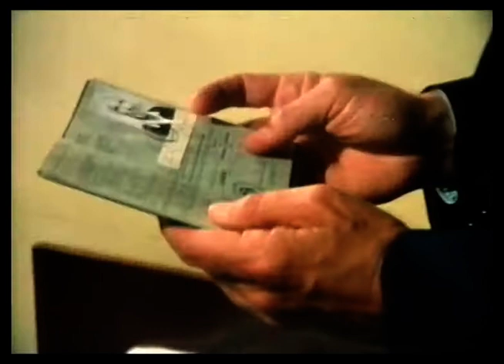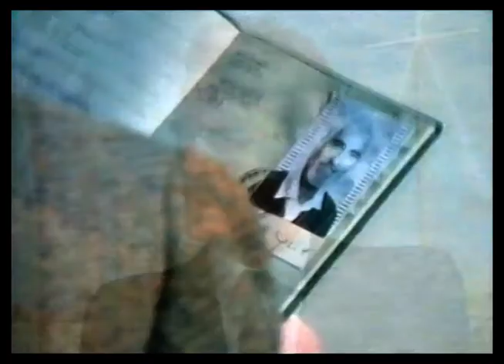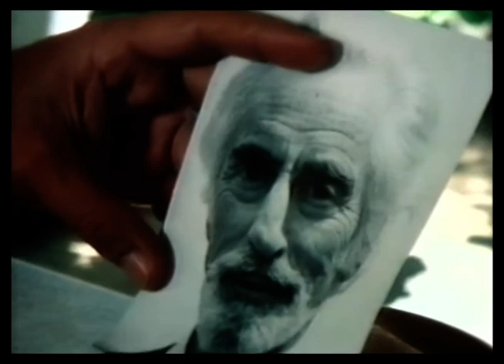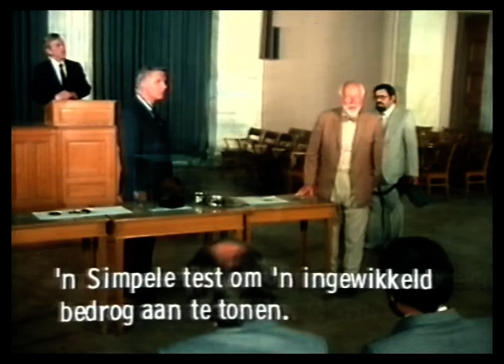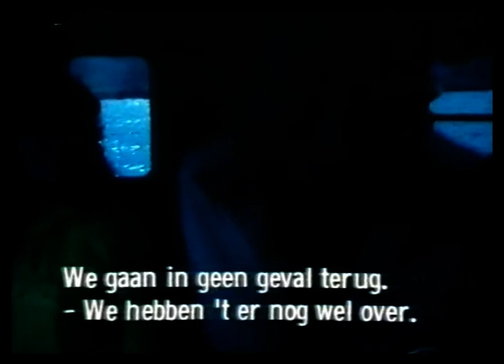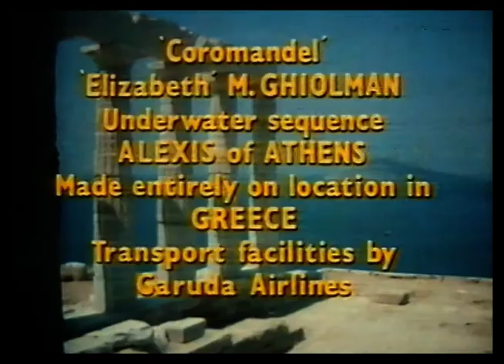De Levkas Man 1981 Aflevering 4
Serie uit 1981, naar het boek van Hammond Innes,  betamax opnames van TV met NL ondertitel.